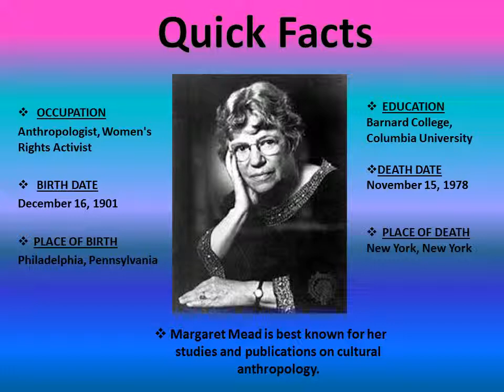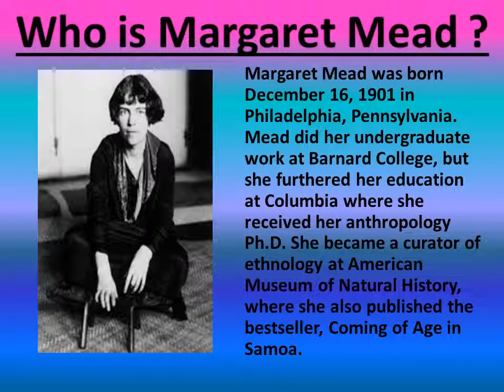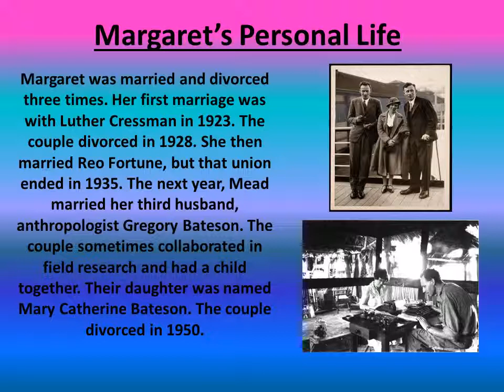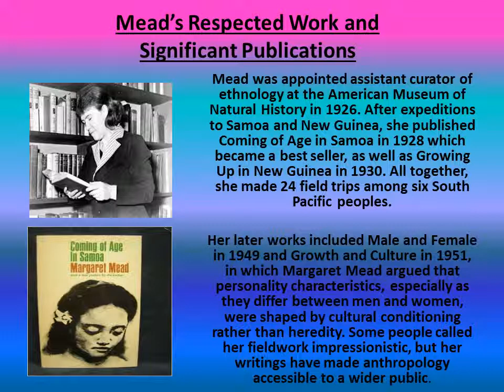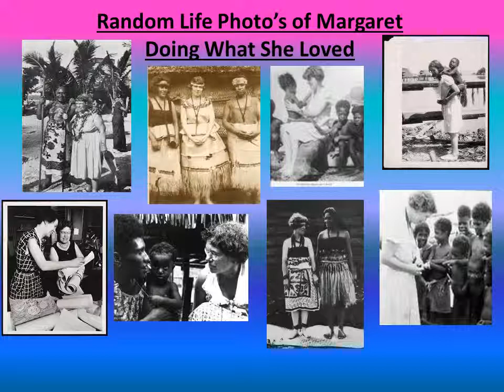Johnson,A - Margaret Mead Biographical Presentation - PSY 337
Margaret Mead 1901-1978 By: Asyah Johnson